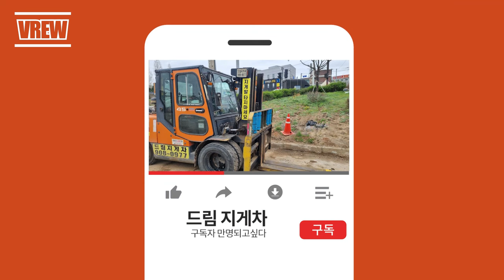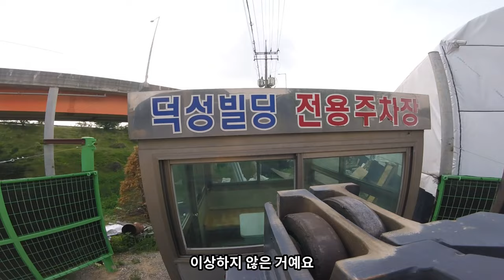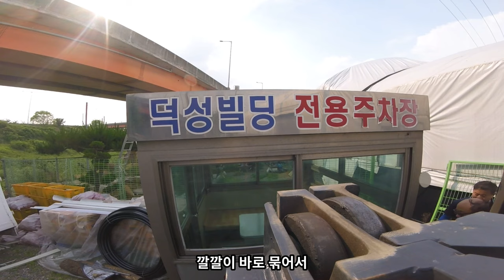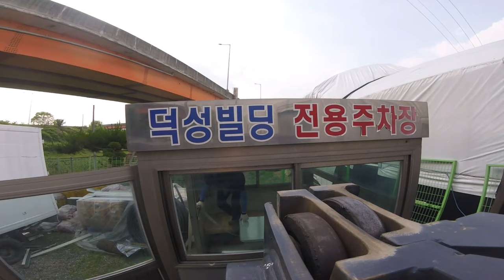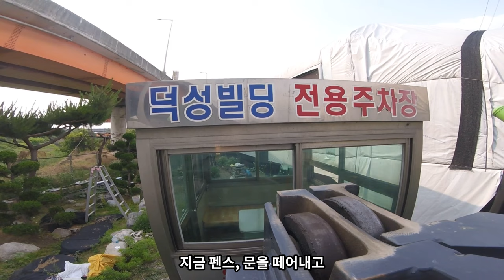부스 하나 넣는데 생각할 것도 많아요(Difficult forklift work)#220622